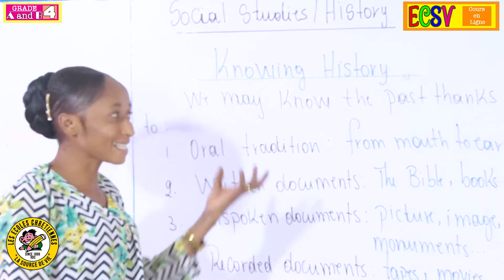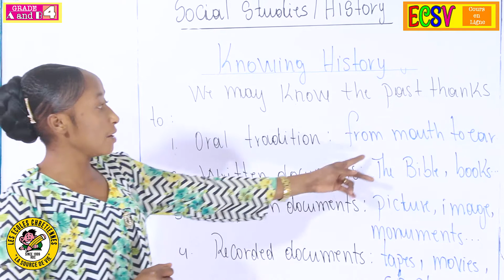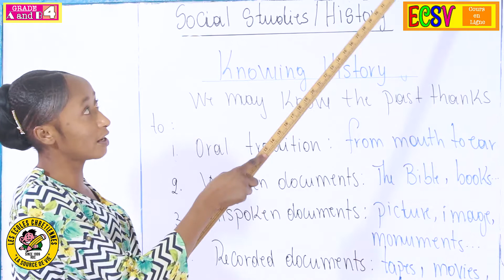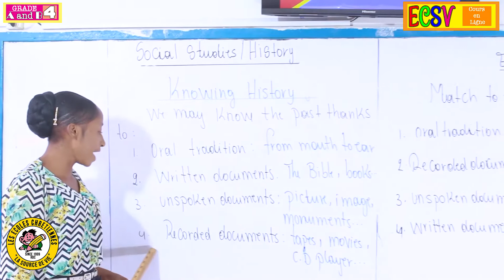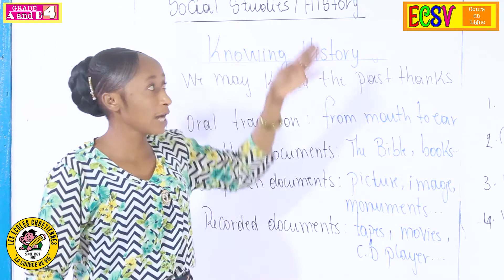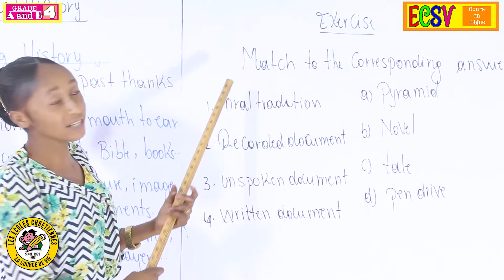History: knowing history